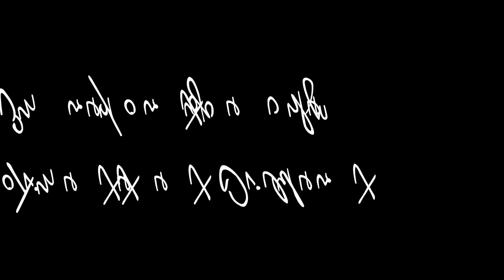EN REPORTAGE : "chez Toinette & Gilbert" ! 🤩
EN REPORTAGE : « chez Toinette et Gilbert » !🤩

La mission de départ était finalement assez habituelle : refaire intégralement la salle de bains ainsi que la cuisine.

Après une étude minutieuse suivis par 3 mois de travaux intensifs, la mission habituelle est devenue transformation exceptionnelle ! ... ou comment métamorphoser une entrée de 10 m² + une cuisine de 20 m² en un cocon chaleureux dans lequel sont agencés :

✔ Une cuisine alliant (très) grands volumes de rangements, beaucoup de plans de travail, grande fonctionnalité et esthétisme
✔ Une buanderie / cellier conçue dans l'arrière-cuisine,
✔ Un dressing de hall d’entrée pour les vêtements du jour,
✔ …et, cerise sur le gâteau, une « vraie » cave à vins !🍷😃

Pour mener à bien tous ces travaux, nous avons bien sûr pu compter sur nos équipes d’Artisans  :
✔ Julien & Valentin (DAURELLE maçonnerie) qui ont eu la tâche ingrate de faire place nette et sécurisée toute la future transformation. 🔨
✔ Adrien et ses collègues Joseph et Sébastien (YANEZ plomberie carrelage) qui ont aussi bien joué du cuivre et du PVC que de la scie à carreler et de la chappe à couler. 🚿🗜
✔ Julien (ELECTRON LIBRE) qui avait la mission (réussie) d’illuminer l’ensemble du travail de ses collègues !💡
✔ Jorge, Nurettin, Boubeker et Tarek (VICENS VPP) : reconstruire l’ensemble des cloisons et soigner les détails en maniant les pinceaux : ils étaient là dans leur domaine d’excellence🧱🖌
✔ Jean-Philippe et les équipes Cavilux, notre partenaire pour la réalisation de la fameuse cave à vins, magnifique pierre angulaire de cet agencement 🍷
✔ Et aux équipes XAVIER LAURENT impliqués dans ce projet : Vincent, Cédric, Geoffrey, Stevie et Xavier.📐🔧

Merci également :
✔ A Wendy, de Espace Aubade Mestre Saint-Etienne pour ses conseils avisés qui auront parfaitement affiner les choix délicats de carrelage, faïence et autres sanitaires.
✔ A notre fondateur Jean qui aura su ouvrir le 1° d’une belle série de bouchons.
✔ Et comme d’habitude à Romain pour la partie « technique vidéo » et Franck des studios Kounet Prod pour son montage vidéo « al dente » !

C'était un véritable travail d'équipe pour mener à bien tout ce projet !👌

Mais surtout, un très (très) grand merci à Toinette et Gilbert, à la fois parce qu’ils qui nous ont permis de réaliser ce superbe projet mais aussi pour leur incroyable sens de l’accueil ! Quel plaisir cela aura été de travailler pour vous !!😘

Bon reportage ! 😀